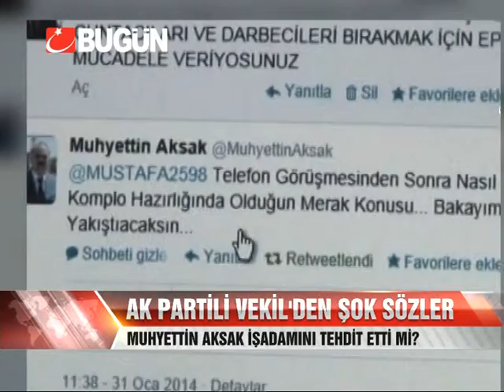AK PARTİ'Lİ VEKİLDEN ŞOK SÖZLER...